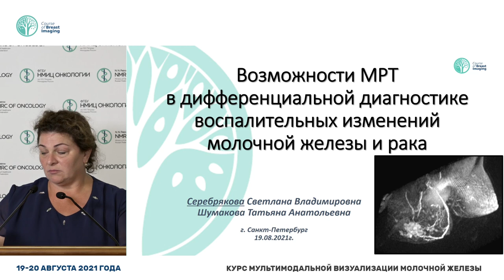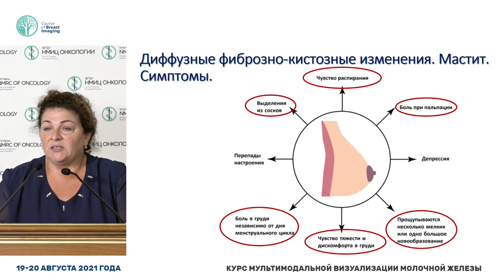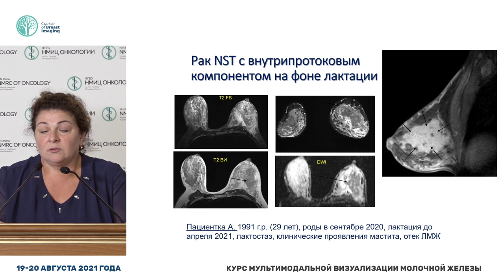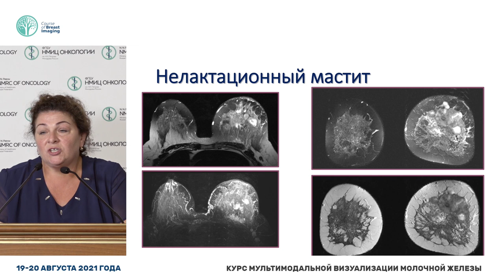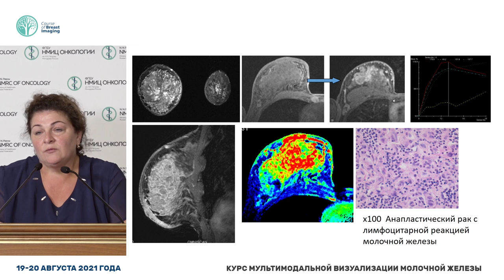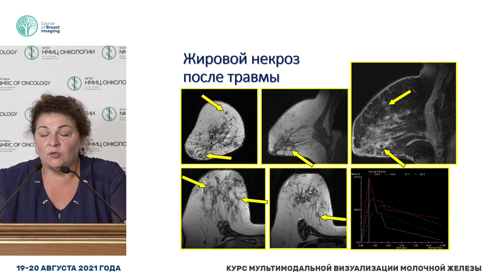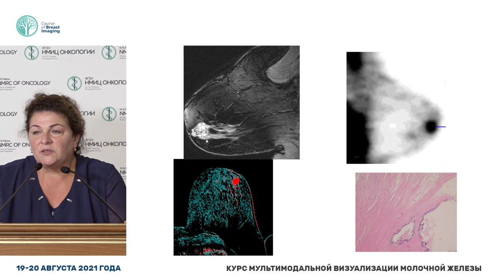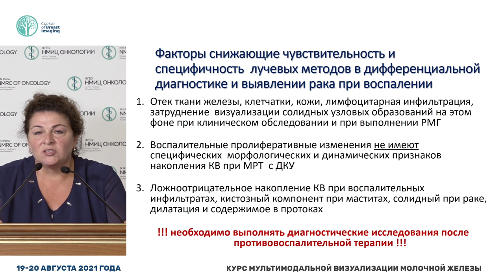Особенности дифференциальной диагностики воспалительных изменений молочной железы и рака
Серебрякова Светлана Владимировна – заведующий кабинетом МРТ отделения магнитно-резонансной томографии клиники №1 ФГБУ «ВЦЭРМ им. А.М. Никифорова МЧС» России, доцент кафедры рентгенологии и радиологии последипломного обучения ФГБОУ ВО ПСПбГМУ им. И.П. Павлова Минздрава России. д.м.н., Санкт-Петербург